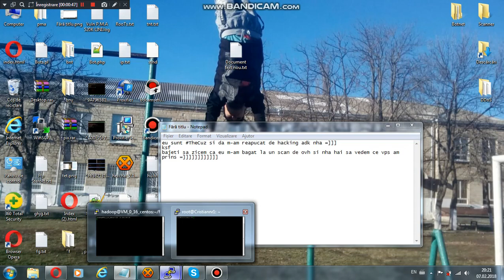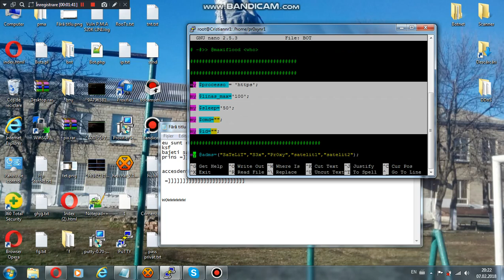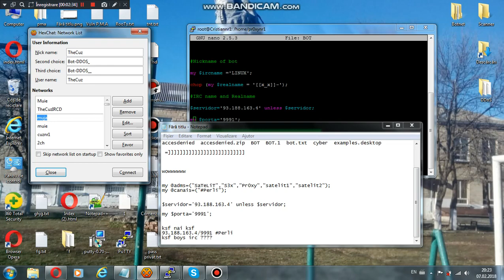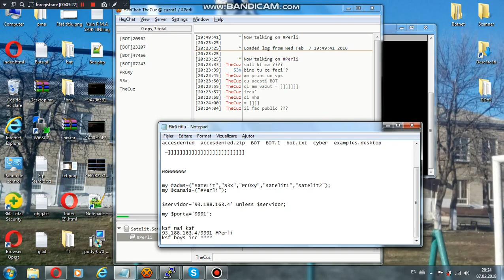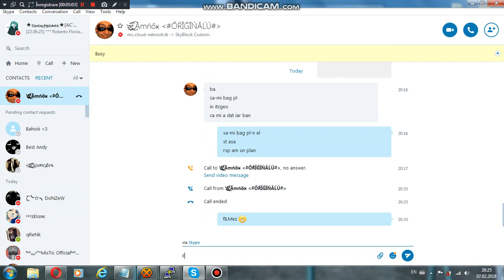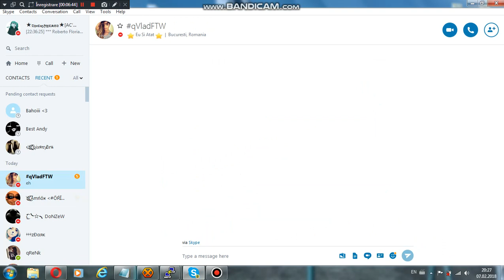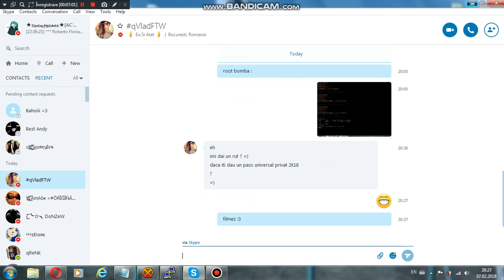Asa se reapuca 2k18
TheCuz recucereste tronu' , thecuz se reapuca se hacking , Sellings vps